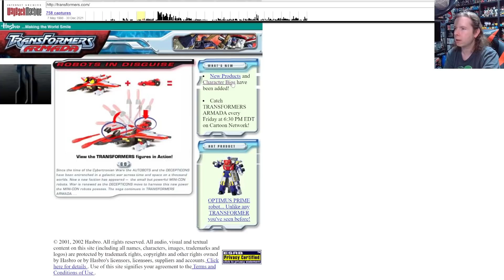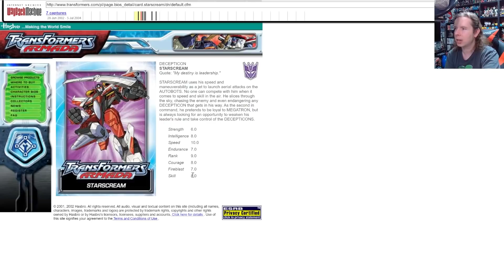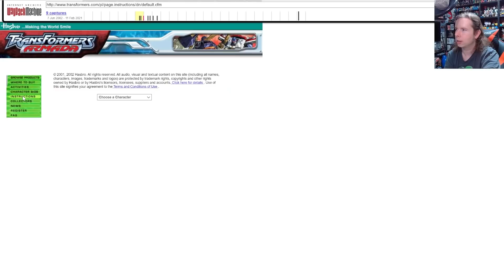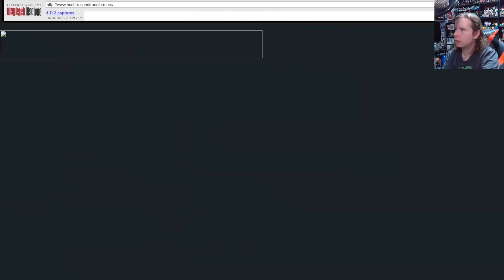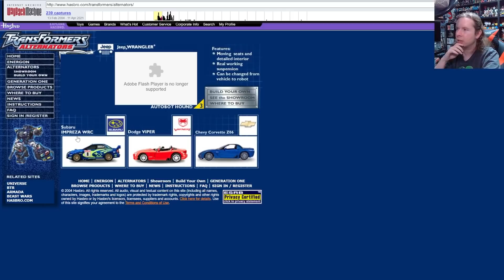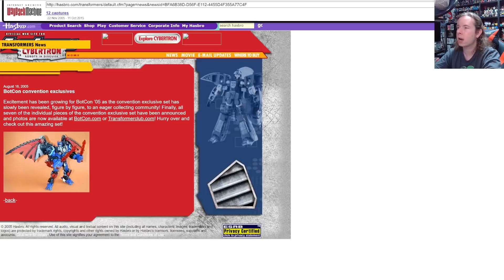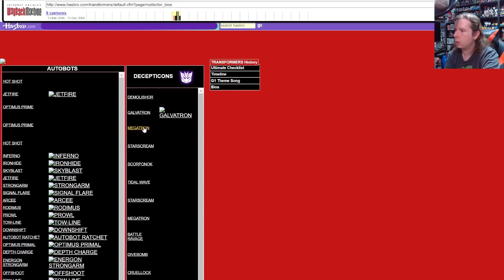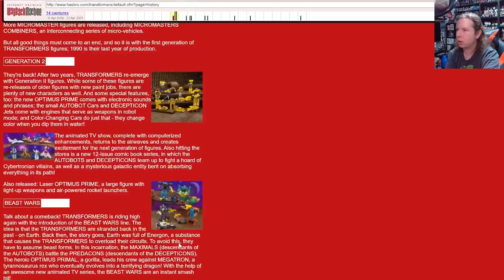Exploring Unicron Trilogy Websites on Wayback Machine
-You can help keep the channel going!

We're back to the time machine to see what the mid 2000s looked like for Transformers.com